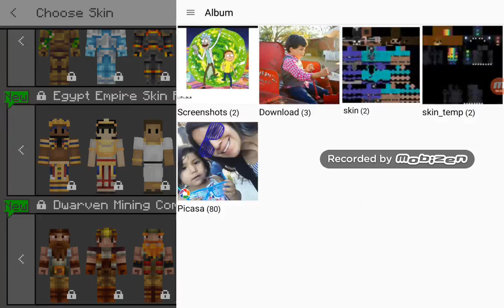Good builders in Minecraft